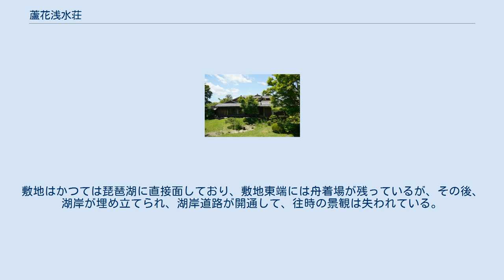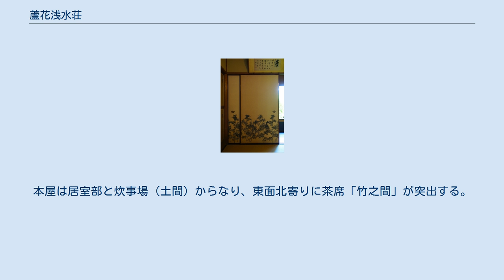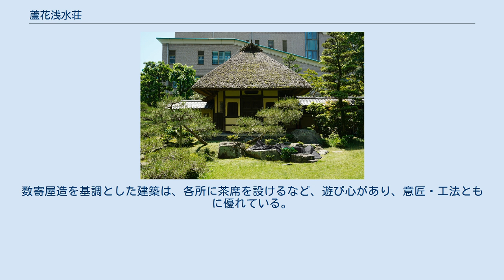蘆花浅水荘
本屋 蘆花浅水荘（ろかせんすいそう）は、大正10年（1921年）日本画家山元春挙の別邸として琵琶湖の畔（滋賀県大津市中庄）に建てられた近代和風建築である。
所有者は宗教法人記恩寺。
 平成6年（1994年）に国の重要文化財に指定された。
 蘆花浅水荘は、琵琶湖の西岸に位置する。
山元春挙がこの土地を購入したのは1914年（大正3年）で、1921年に本屋が上棟された。
敷地はかつては琵琶湖に直接面しており、敷地東端には舟着場が残っているが、その後、湖岸が埋め立てられ、湖岸道路が開通して、往時の景観は失われている。
敷地の南面、西寄りに表門を設け、主要な建物は敷地西側に建つ。
表門を入ると「本屋」があり、その東に、中庭を挟んで「離れ」が建つ。
本屋は居室部と炊事場（土間）からなり、東面北寄りに茶席「竹之間」が突出する。
2階には画室と応接室がある。
離れは北に11畳の広間（2畳の床（とこ）付き）、南に6畳の仏間があり、東面から南面にかけて畳廊下をめぐらす。
東北隅に茶席「莎香亭」が接続し、その西に小間の書斎「無尽蔵」がある。
南西隅には茶席「残月の間」が付属する。
「残月の間」の南側には渡り廊下が矩折れに東方へ延び、持仏堂へ達する。
また、本屋の北方、敷地の北西隅近くには土蔵が建つ。
敷地東側は築山と流水を伴う庭園で、前述の持仏堂のほか、茶室、四阿（あずまや）などが建てられている。
 蘆花浅水荘は、大正期に営まれた別荘が、庭園や付属建物とともに良好に保存されており、土地を含めて重要文化財に指定されている。
数寄屋造を基調とした建築は、各所に茶席を設けるなど、遊び心があり、意匠・工法ともに優れている。
 以下の建造物6棟および土地が国の重要文化財に指定されている。
 蘆花浅水荘においては、建造物とともに土地も重要文化財に指定されているが、現状変更に伴い、指定対象の土地の一部（147番地）が、2011年11月29日付けで重要文化財の指定を解除された。
重要文化財に指定されている土地の面積は、1994年の指定当時は1,230平方メートルであったが、上述の一部指定解除後は1,032平方メートルとなっている。